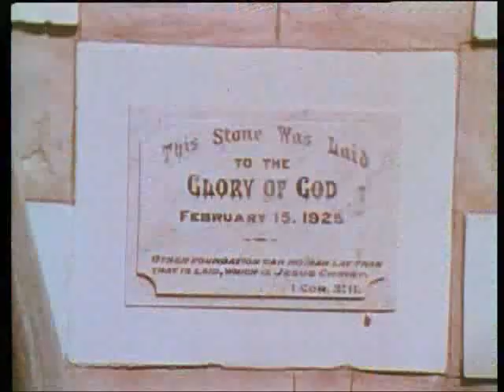Monarto city development, South Australia, 1970s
In the 1970s the South Australian Government planned a city development (or "satellite city") in Monarto, a farming community east of Adelaide. This extract from the film tells the story of the people who lived in the farming community, their way of life and the impact of having to leave their land. The city was never built.

Use for any purpose requires written permission from the South Australian Film Corporation and the State Library of South Australia.

Presented by the Monarto Development Commission ; produced by Bob Talbot and Associates for the South Australian Film Corporation, 1975.